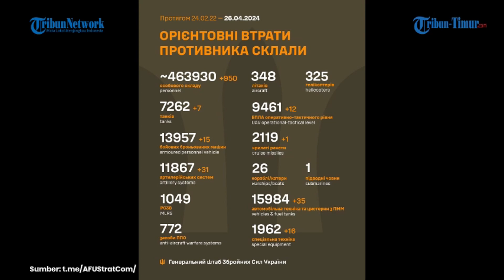Pertahanan udara Rusia tembak jatuh 200 kendaraan udara tak berawak Ukraina dalam 24 jam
TRIBUNVIRAL - Penerbangan Operasional-Taktis, Pasukan Rudal dan Artileri Rusia menggempur personel dan perangkat keras militer ukraina, serta formasi tentara bayaran yang disebut Legiun Asing di 122 wilayah.

Fasilitas pertahanan udara menembak jatuh 200 kendaraan udara tak berawak Ukraina dalam 24 jam terakhir.

Total 592 pesawat dan 270 helikopter, 23.132 kendaraan udara tak berawak, 509 sistem rudal pertahanan udara, 15.831 tank dan kendaraan tempur lapis baja lainnya, 1.274 kendaraan tempur yang dilengkapi MLRS, 9.115 meriam dan mortir artileri lapangan, serta 21.288 unit khusus peralatan militer telah dihancurkan selama operasi militer khusus.